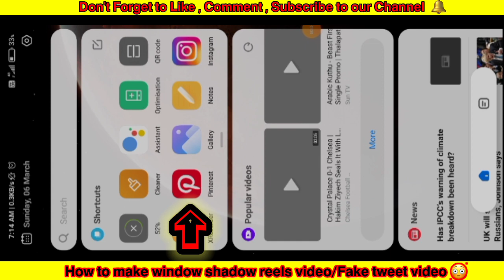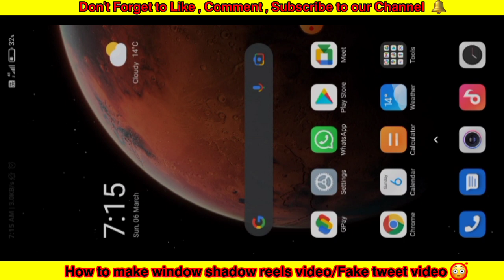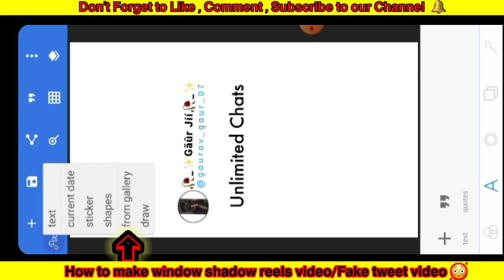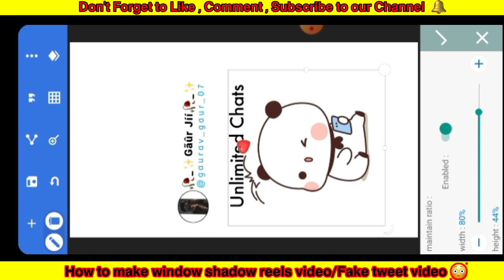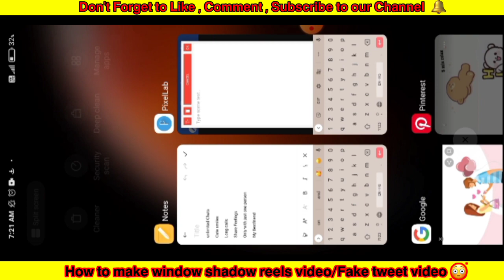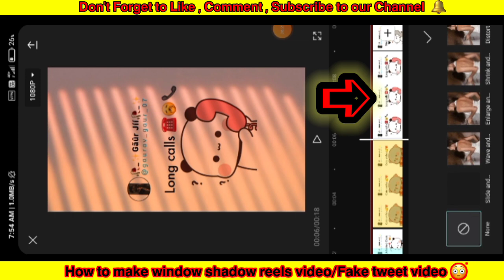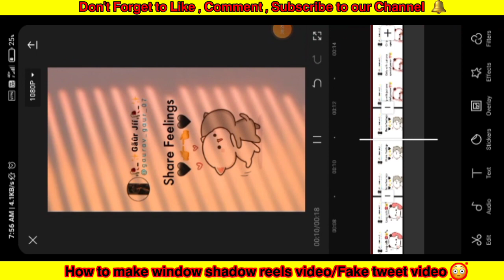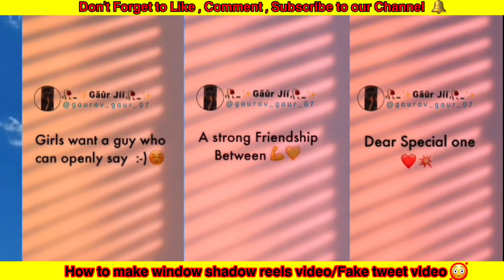How to add cartoon stickers on window shadow reels (part -3 )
Hey Guys Gaurav Here 🤝

Status

How to add stickers on window shadow reels.

So guys part -2 mai 3k views pure ho gye hai to part -3 pe aap logo ke liye ye special video aayi hai.

Guys video ko skip nahi karna please varna kuch bhi samajh nhi aayegaa part - 4 mai aapko bataunga ki Vn app ki madad se window shadow reel kese bnayenge 🤗

So guys abb aap bhi window shadow reels bna sakte hai iss video ko dekhkar .bilkul bhi skip nhi Krna agar aapko ek achaa creator bnna hai to video pura dekhna.

Mene sare options ko red & black arrow se point out kiya huwa hai to aapko dikkat nhi hogii.

Part - 3 kesa laga jarur btana❤️